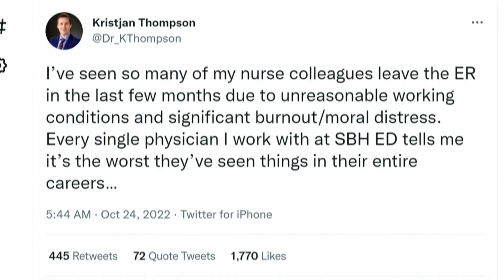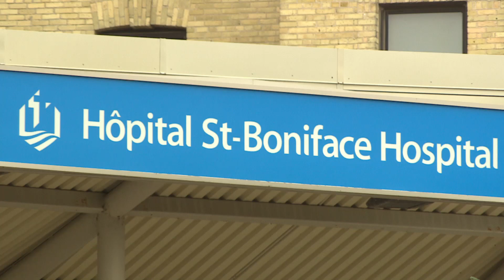'Devastating' effects of chronic staff shortages push Winnipeg ER doctor to consider quitting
"It's a hard thing and a devastating thing to feel when you stare back at your patient's eyes, feeling almost like you've failed them," Dr. Kristjan Thompson, an emergency room physician at St. Boniface Hospital and former president of Doctors Manitoba, said Tuesday.

He spoke in the wake of a Twitter thread on Monday, in which he wrote that many colleagues have left in the last few months due to unreasonable working conditions and significant burnout and moral distress.

He repeated those comments Tuesday, saying "every single physician that I work with at St. Boniface emerge tells me that this is the worst they've seen things.